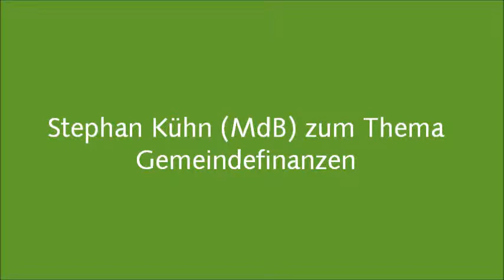Stephan Kühn (MdB) zum Thema Gemeindefinanzen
Vier Jahre schwarz-gelbe Politik waren finanziell verheerend für die Kommunen! Die massiven Kürzungen bei der Städtebauförderung bedeuten den Abschied von einer aktiv gestaltenden Stadtpolitik des Bundes. Kommunen werden bei den großen Herausforderungen wie soziale Inklusion, städtische Mobilität, Energieeffizienz, Klimaschutz und Klimaanpassung sowie alten- bzw. familiengerechter Umbau und Barrierefreiheit alleine gelassen. Im mehr Aufgaben und Ausgaben werden auf die Kommunen abgewälzt.

Wir wollen einen fairen Umgang mit den Städten und Gemeinden schaffen, indem künftig zusätzliche Aufgaben des Bundes für die Kommunen immer durch zusätzliche Mittel vom Bund gedeckt werden müssen. Den Dresdner Haushalt wollen wir spürbar von steigenden Sozialausgaben entlasten, in dem wir den Bundesanteil für die Mieten von ALG-II-BezieherInnen (Kosten der Unterkunft) erhöhen. Statt der von der Bundesregierung festgelegten Beteiligung von 25,1 Prozent an den Kosten der Unterkunft wollen wir die Beteiligung des Bundes zunächst auf 35,3 Prozent erhöhen und später auf 37,7 Prozent. Dresden würde so jährlich 14 Mio. Euro einsparen.